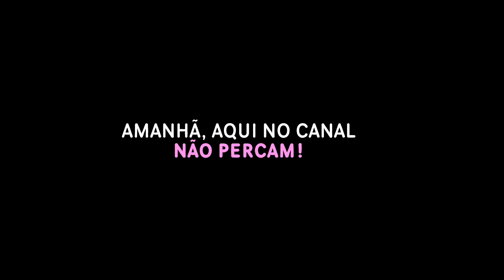VAMOS MORAR NA CASA DOS SONHOS ✨❤️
CX POSTAL: CEP 58102970 CX 102 Intermares Cabedelo - PB